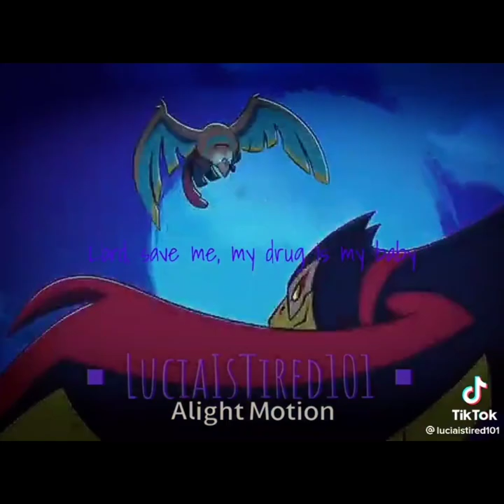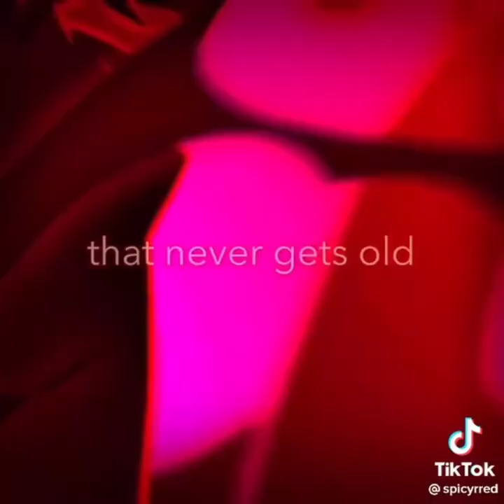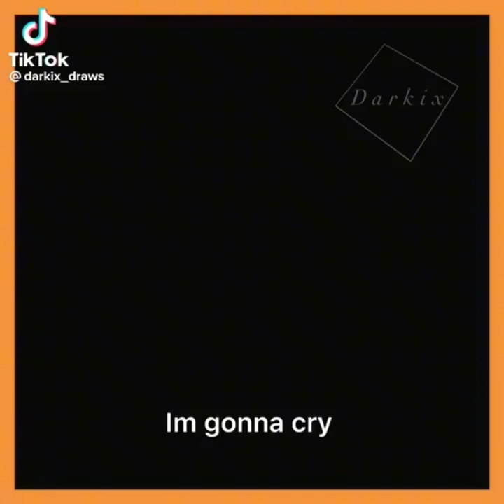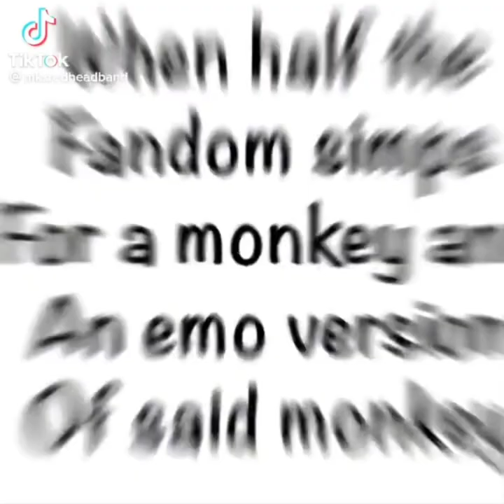BEST Lego Monkey Kid TikTok Edits Compilation |Frookipop